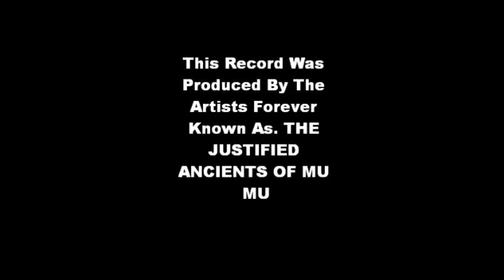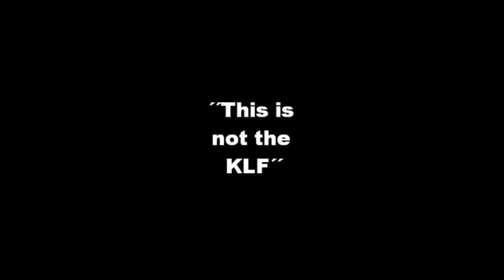The Williams Fairley Brass Band. What Time Is Love(KLF).Acid/Brass.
The Williams Fairley Band Performing Acid House Anthem´´What Time Is Love´´(version K)